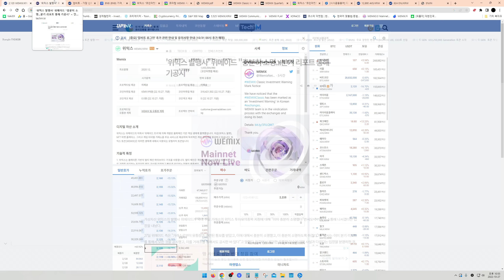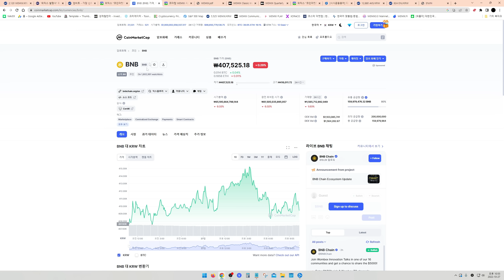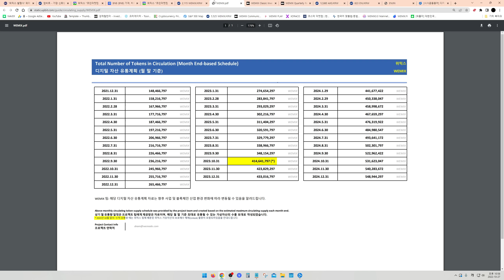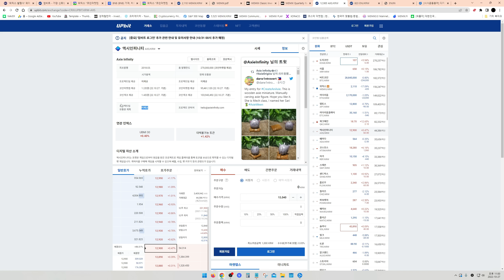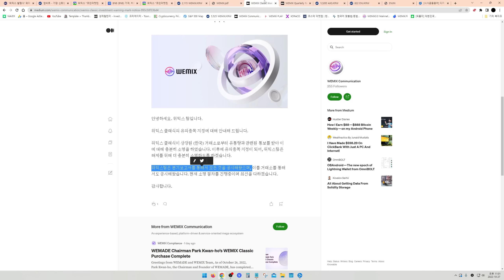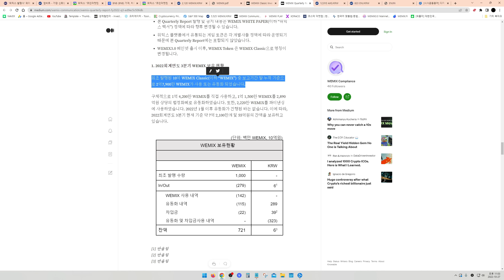[22.10.27]위믹스 유의 종목 지정! 위메이드는 무얼 잘못했나?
대한민국 NO.1 위메이드 커뮤니티 위홀더